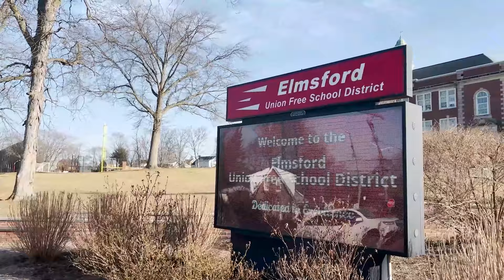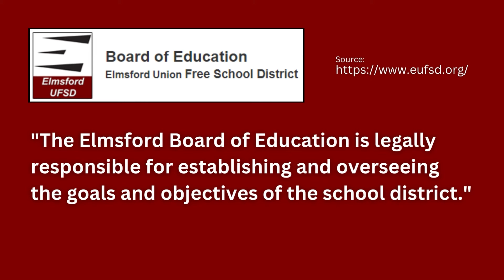Moving to Elmsford NY? WATCH THIS FIRST!!!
Here's another exciting video about an area in Westchester County: Elmsford!

If you have a home to sell in Westchester County, we'd love to give you a free market evaluation to show you how to get the most amount of money for your home.

If you're thinking of buying a home, please reach out. We would love to help!